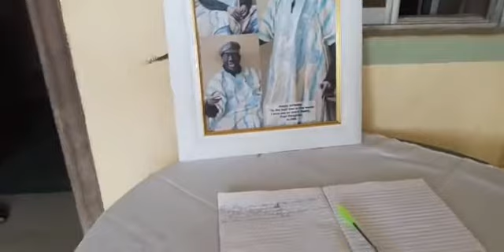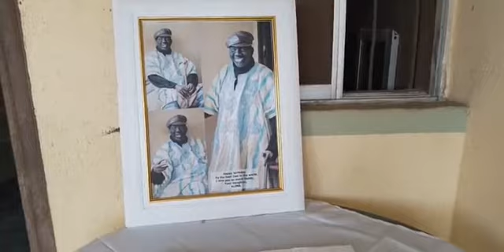Late Veteran Actor, Baba Suwe's Home In Ikorodu